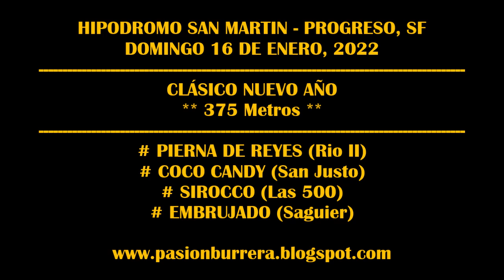PIERNA DE REYES - Progreso (16-01-2021)